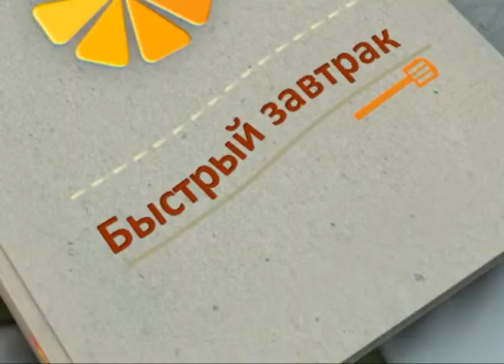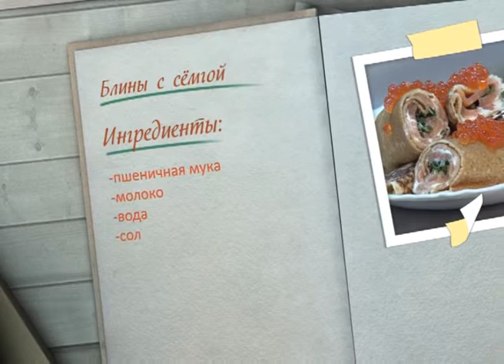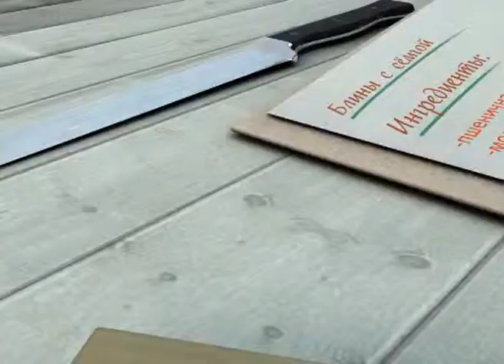Завтрак. Блины с семгой